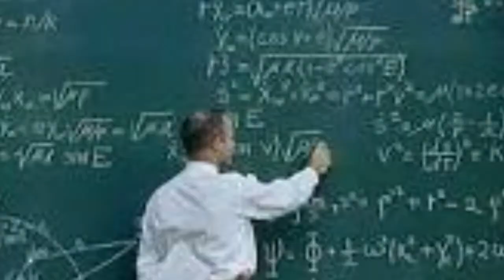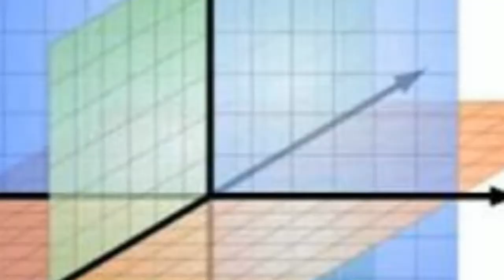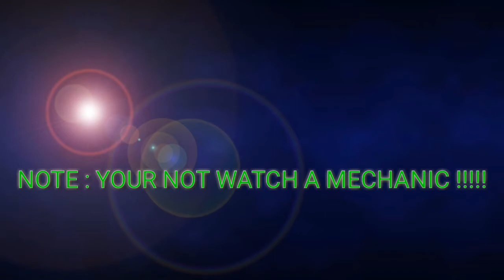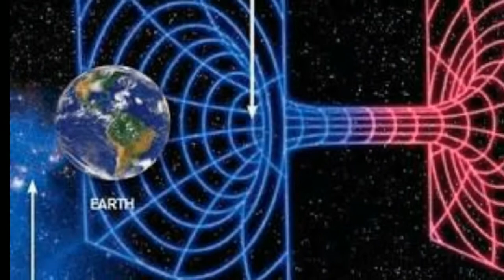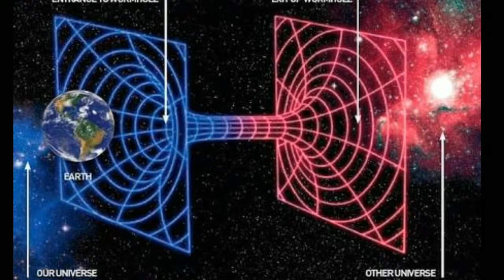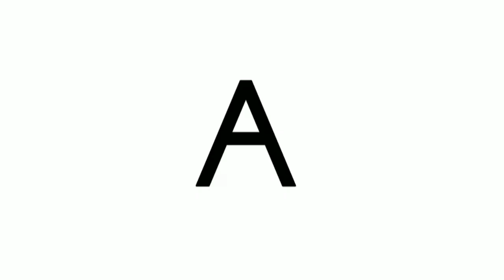Time travel in Tamil part 1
Detailed explanation of possibility of time travel

Any review or questions drop it on comment section